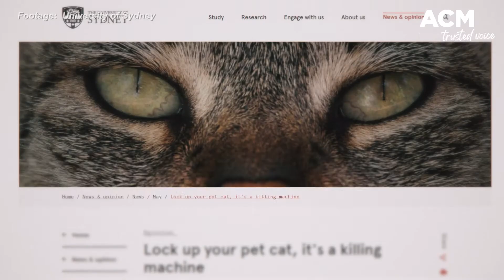Should all cats be kept indoors?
Experts say when cats are allowed to roam freely outdoors they're a risk to wildlife - and themselves. Where do you land on the debate?